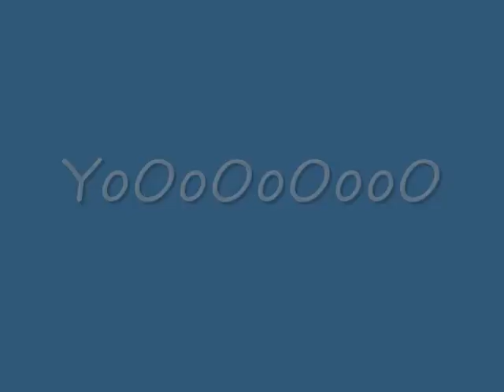Kay's Dedi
~ dedi for kay ~
its a bit sloppy coz i did it a while ago
but yea enjoy ;D